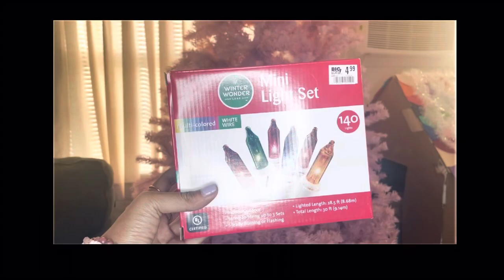PINKMAS TREE DECORATING - Decorate my PINK Christmas tree for my SMALL BUSINESS!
Be sure to follow to stay updated with the latest Groovy Holiday collection drops! Next one coming SOON 👀🙌🏽

Instagram, TikTok & Pinterest - @geminimoonmagic

WITCHY SHOP.

✨JOIN CREATIVE FABRICA!

✨CREATIVE FABRICA FREEBIES!